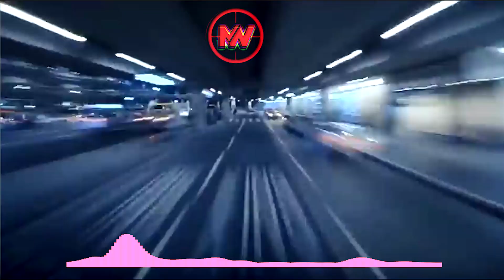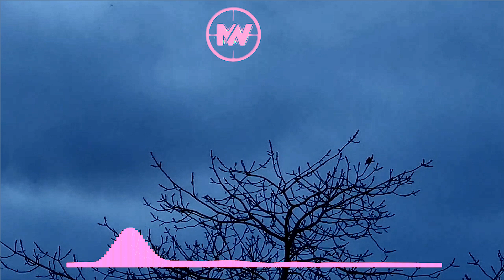MYT1 Presents: Half-Baked House Mix -_- [2023]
MYT1 Presents:
Half-Baked House Mix  [2023]

Tracklist:
(0:00) Noizu - Summer 91 (Looking Back)
(2:19) Norman Doray - Tell The World
(4:22) Josh Parkinson - No More
(7:05) Meramek - Maybe
(8:36) Blondfire - Where the kids are (Glass Theory Remix)
(10:54) Bonobo & Totally Enormous Extinct Dinosaurs - Heartbreak
(13:08) Crustation Featuring Bronagh Slevin - Flame (Mood II Swing Vocal Mix)
(15:41) Julio Bashmore - Battle For Middle You
(18:46) Dugong Jr - Holding On (feat. Austen) [Qrion Remix]
(21:37) Aevion - My Baby
(24:10) French Horn Rebellion vs. Database - Beaches and Friends (Hey Champ Remix)
(26:19) Disclosure - F For You ft. Mary J. Blige
(29:15) starRo - Bout You
(31:29) Waxlife - Breathe
(33:20) All About Love feat. Cathy Battistessa - Knee Deep Vocal Mix
(36:30) Moon Boots - Red Sky
(39:32) Jesper Ryom - Clock
(43:30) Matthieu Faubourg - Please Stay
(45:31) Lone - Pulsar